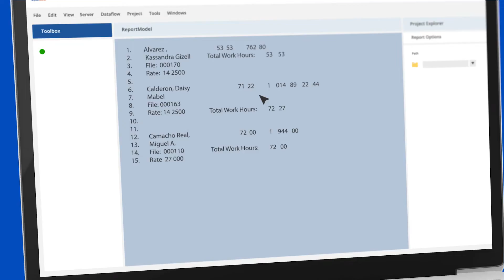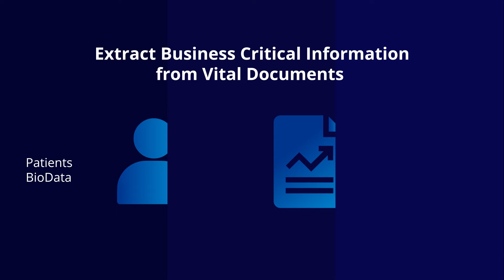Introducing AI Capture in Reportminer 10.0!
Astera is introducing AI Capture in ReportMiner 10.0!

Astera ReportMiner combines pattern-based data extraction with the power of AI and machine learning capabilities to help businesses streamline extraction, transformation, and integration of data trapped in complex documents and unstructured data files.

Extract data from unstructured documents 10x faster with Intelligent document processing.